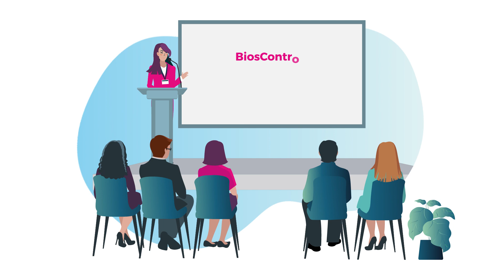BiosControl® Evolve PPL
Bioscontrol Evolve PPL features Phenylpropanol, masking, and perfuming cosmetic ingredient.
It also acts as a solvent, but it is in BiosControl product line because of its peculiar antifungal activity, especially against molds.
We suggest then using it in combination with other preservation systems to achieve a broad-spectrum efficacy.